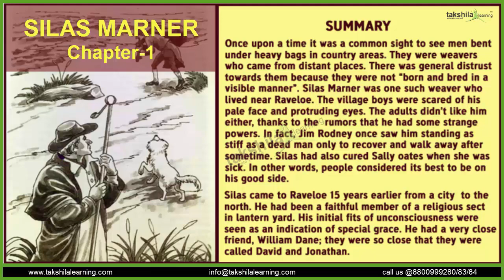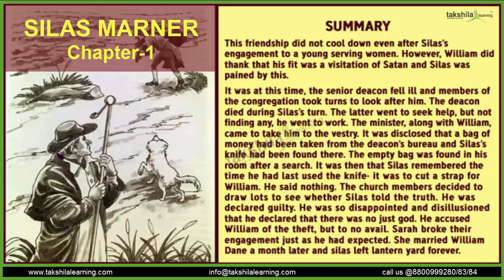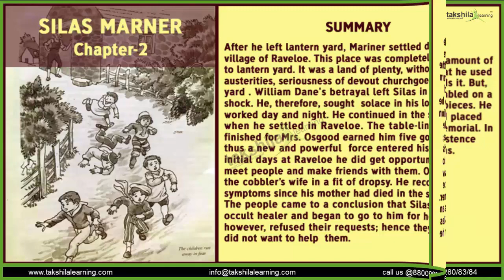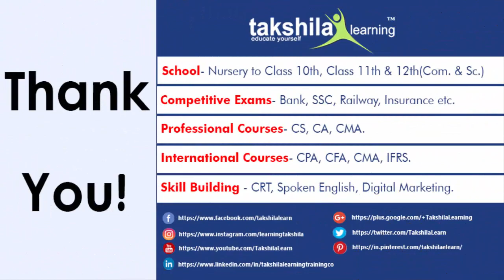Novel Silas Marner by George Eliot (Detailed Summary) - English Class 12th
In this video, you will get a detailed summary of the novel Silas Marner written by George Eliot.

Silas_Marner: The Weaver of Raveloe is the third novel by George_Eliot, published in 1861. An outwardly simple tale of a linen weaver, it is remarkable for its strong realism and its sophisticated approach to a variety of issues, ranging from religion to industrialization to community.

Special Thanks

Faculty - Yashika
Topic: Silas Marner ( Class-12th English )
Video Length: 22:37